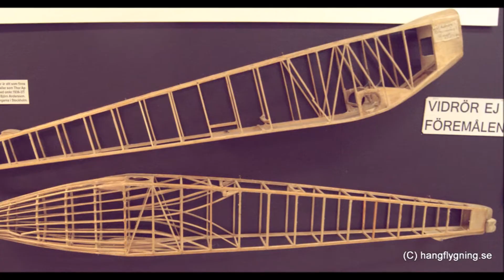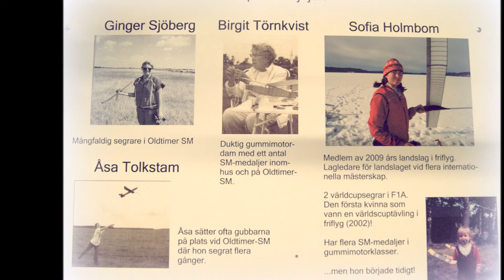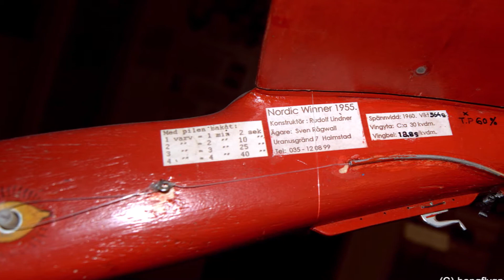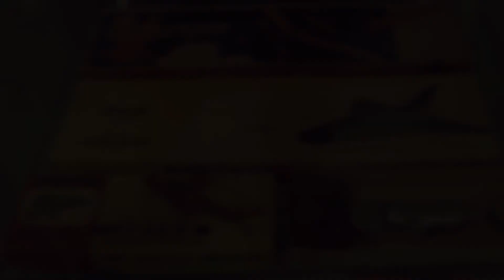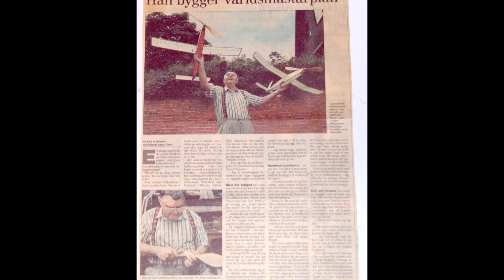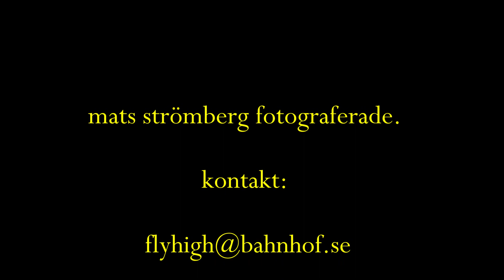Autoseum SMOS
Min bildberättelse från SMOS utställning Autoseum i Simrishamn.